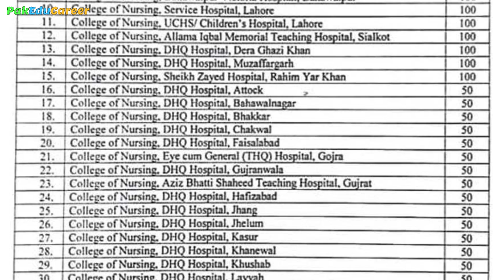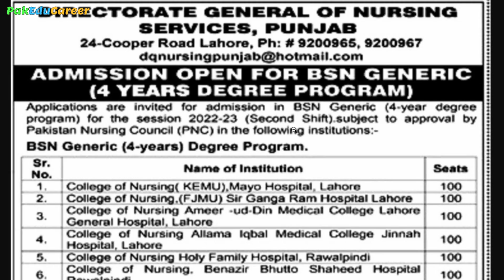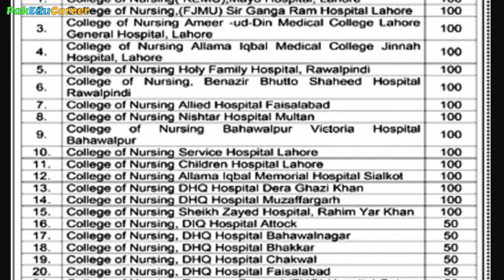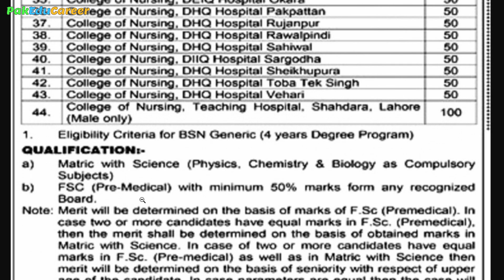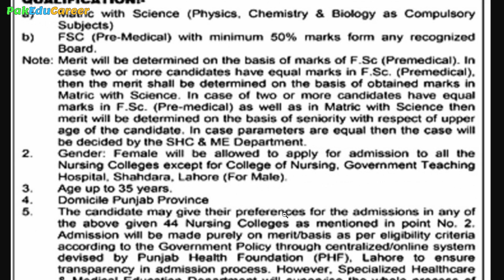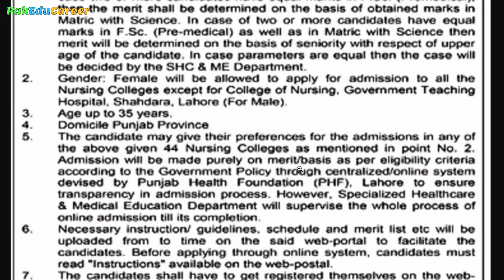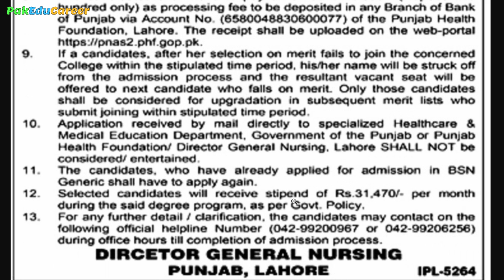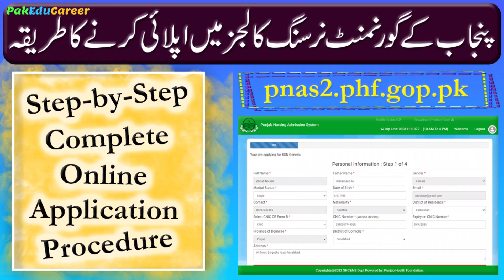BS Nursing Admissions in 44 Govt Nursing Colleges (2nd Shift) :: 3000 Seats; Rs. 31,470 Stipend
Directorate General Nursing Services Punjab, Lahore has announced admission in BS Nursing Generic (04 Year) Program in 44 Govt Colleges of Nursing Colleges in Punjab for session 2023. Total 3000 seats are offered in 43 Colleges of Nursing; selected students will receive Rs. 31,470/ Monthly Stipend.
Directorate General of Nursing Services Punjab, Lahore is inviting applications for admissions to BS Nursing Generic 4 Years degree program in 44 government colleges of nursing in Punjab. These colleges include;
College of Nursing King Edward Medical University Mayo Hospital Lahore
College of Nursing Fatima Jinnah Medical University Sir Ganga Ram Hospital Lahore
College of Nursing Allama Iqbal Medical College Jinnah hospital Lahore
College of Nursing Rawalpindi Medical University Holy Family Hospital Rawalpindi
College of Nursing Benazir Bhutto Shaheed Hospital Rawalpindi
College of Nursing Allied Hospital Faisalabad
College of Nursing Nishtar Hospital Multan
College of Nursing Bahawalpur Victoria Hospital Bahawalpur
College of Nursing Services Hospital Lahore
College of Nursing University of Child Health Sciences (UCHS) Children Hospital Lahore
College of Nursing Allama Iqbal Memorial Teaching Hospital Sialkot
College of Nursing DHQ Hospital Dera Ghazi Khan
College of Nursing Sheikh Zayed Hospital Rahim Yar Khan
College of Nursing Aziz Bhatti Shaheed Teaching Hospital Gujrat
Join Maqsad App for MDCAT preparation; complete course with Video Lectures, Practice Tests with 10,000+ MCQs Bank and DoubtSolve option to get video solution in 3 seconds. Price Rs. 10,000/. 5,000/ discount (final price after applying Code is Rs. 5,000).
StudyHigh offers The Best Book of MDCAT Past Papers with Solutions for the excellent preparation of MDCAT 2023; It has 2400+ Unit-wise and Topic-wise MCQs of UHS, PMC, NUMS, ETEA, DUHS & SZABMU past Entry Tests with detailed solution of all subjects. The price of the book is Rs. 1900 (cash on delivery). To place your order, WhatsApp at 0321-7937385 or fill this form
Join PakEduCareer Professional WhatsApp Group to get all educational news and information on daily basis which includes:
✨ Universities/Medical Colleges Admission Notifications with description
✨ All Entry Tests (MDCAT, NUMS, ECAT, NET, USAT etc)
✨ National & International Scholarships
✨ Army/Navy/Air Force Joining Programs
✨ Board Exams, Admissions & Result + Improvement
✨ Merit Lists, Schedule, Statistics
✨ All Educational News, Announcements & Notifications
Now you can join the Professional WhatsApp Group